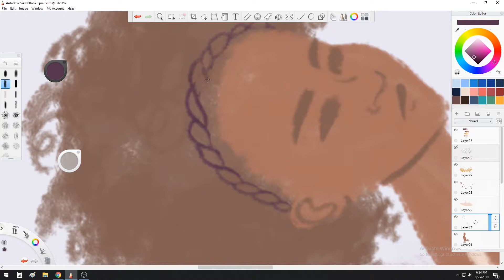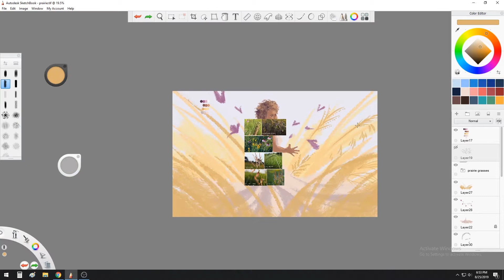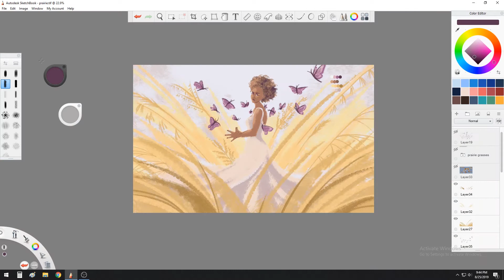[ART SUMMARY] Amaranthine